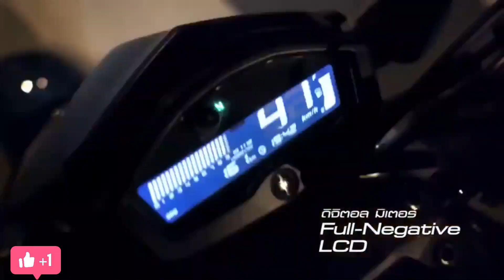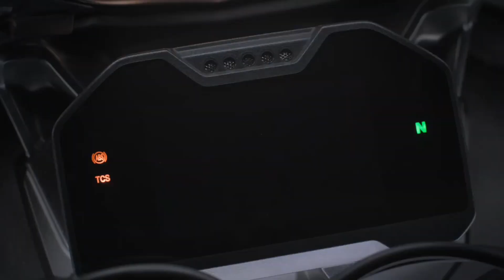Most Favorite Bike 🏍 of Indians || Review of Yamaha Mt15